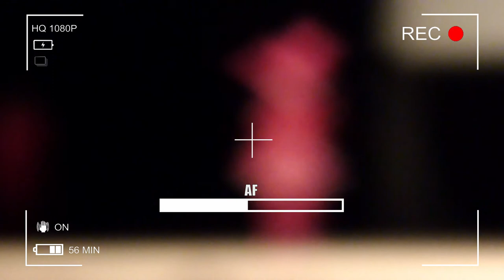Miraculous Ladybag [Леди Баг, Рефлекта] - Alexa, Asina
Фендом: Miraculous Ladybag
Персонажи: Леди Баг, Рефлекта
Косплееры: Alexa, Asina

Uniti Con `2019, Москва